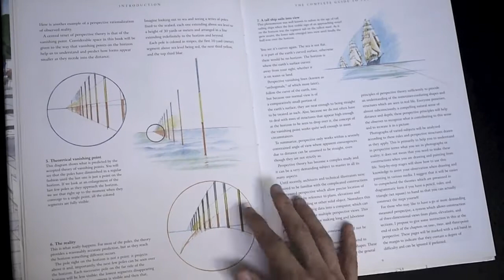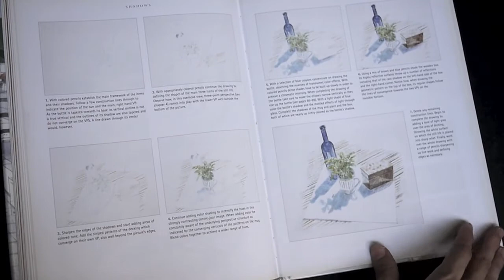The Complete Guide to Perspective